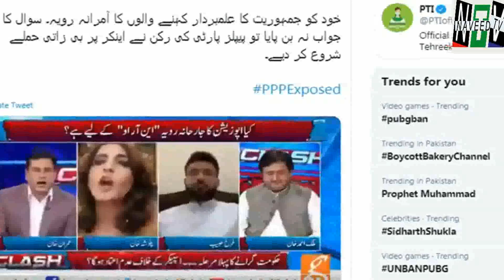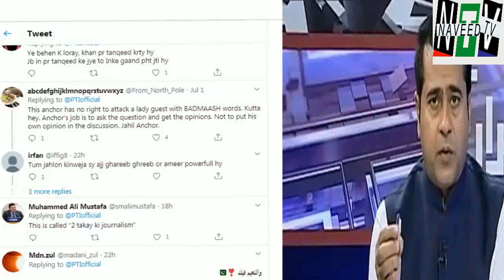Imran Khan Fight with Palwasha Khan in Live Show